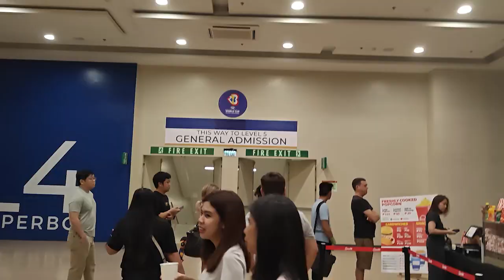Filipinas | FIBA World Cup Vlog!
Mundial de Baloncesto en Filipinas? No nos lo podíamos perder!
Pudimos comprar entradas para las semifinales, Serbia vs Canada y Alemania vs USA, dos auténticos partidazos que vimos en el SM Mall of Asia Arena.